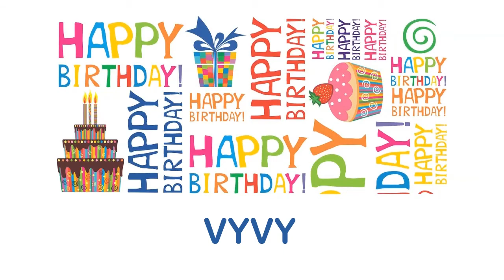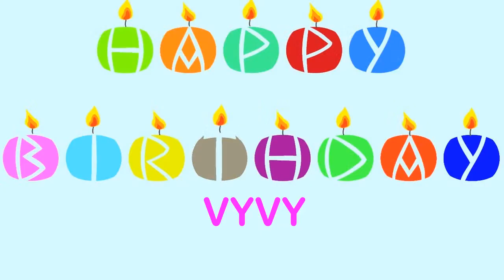Vyvy Wishes & Mensajes